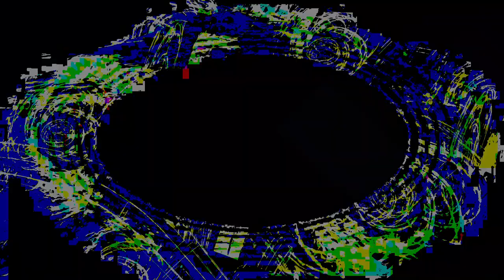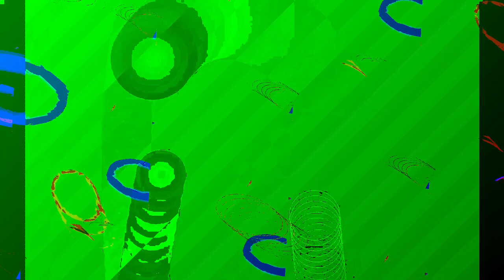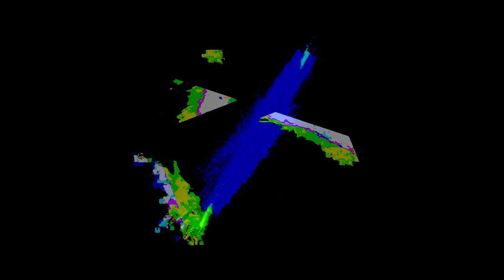[EPILEPSY WARNING] Movie 24 01 08 02h58m24s